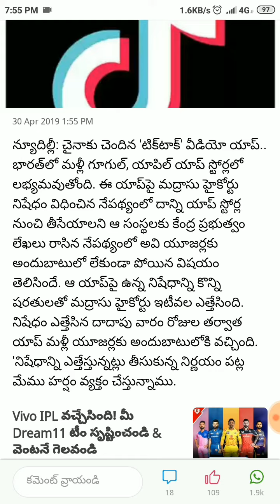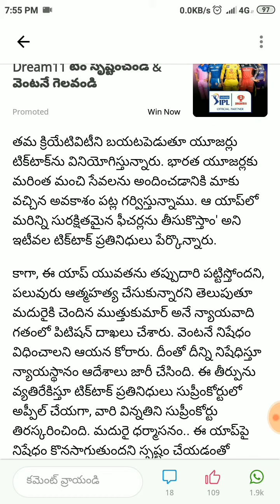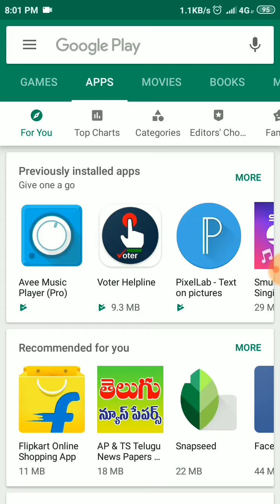" టిక్ టాక్ " మళ్ళీ వచ్చేసింది..! Tik Tok is Back AYC Tech in Telugu